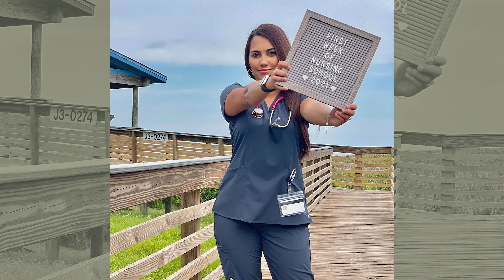33rd Annual Mentor Awards--Winner Videos: Herzing University